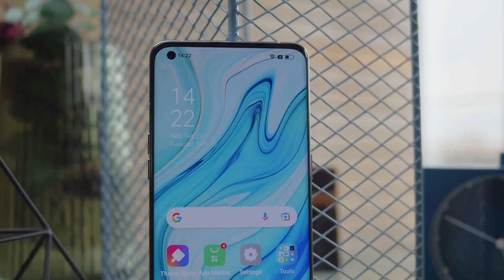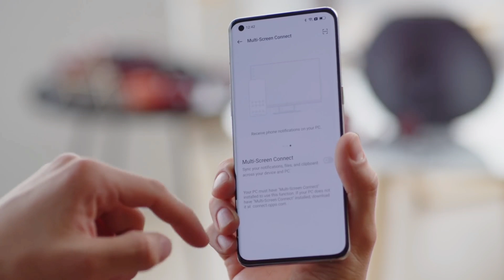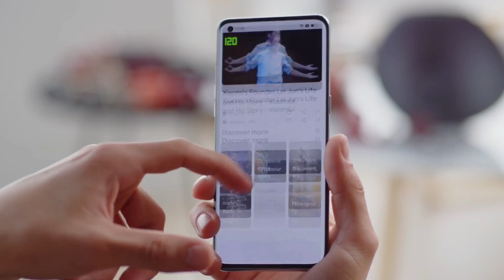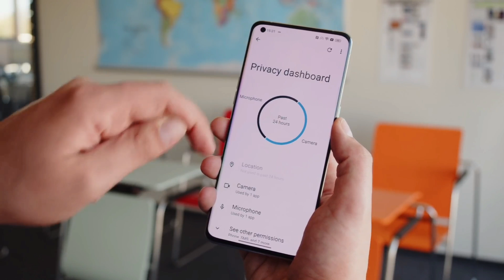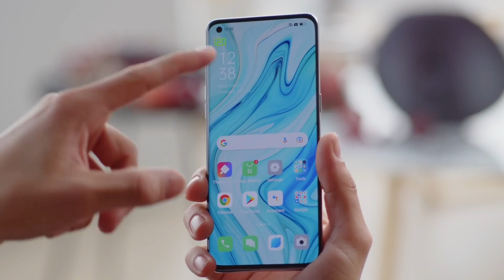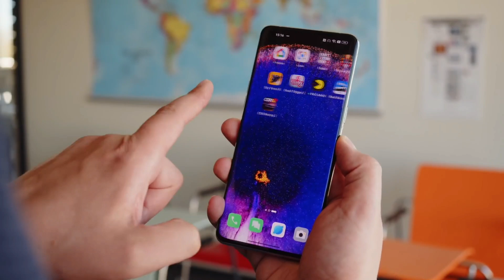oppo find x5 pro | افضل و اقوى هاتف من اوبو وصل إلى الجزائر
دقائق تقنية@
دقائق تقنية
Minutes Tech@